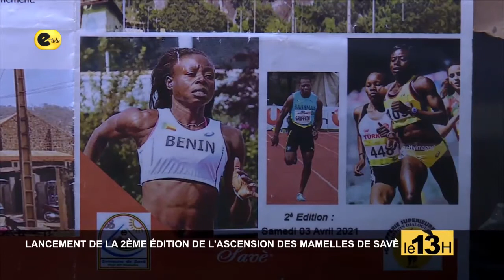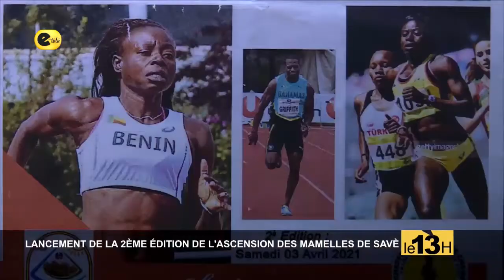INFOS LANCEMENT DE LA 2e EDITION DE L'ASCENCION DES MAMELLES DE SAVE